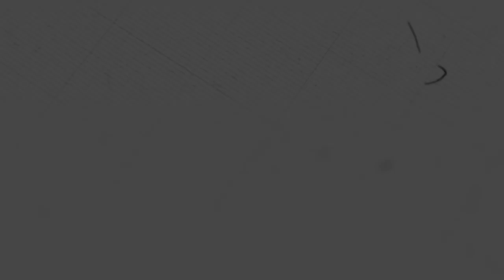ខ្សែជីវិតរបស់ លោក ម៉ាថាយ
ដោយលោកគ្រូ៖ សាមឌី

យើងខ្ញុំសូមអរគុណសម្រាប់ការទស្សនាមេរៀនអធិប្បាយ!